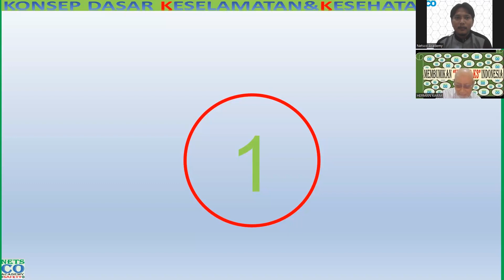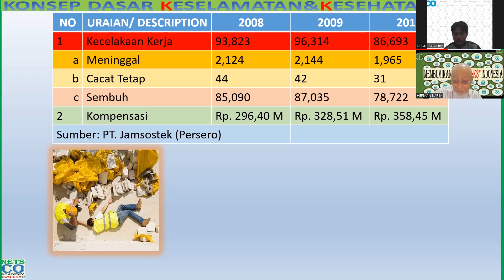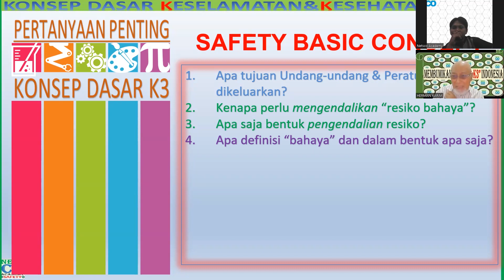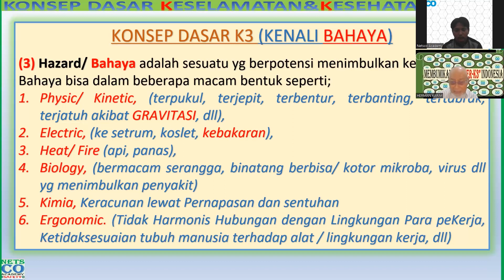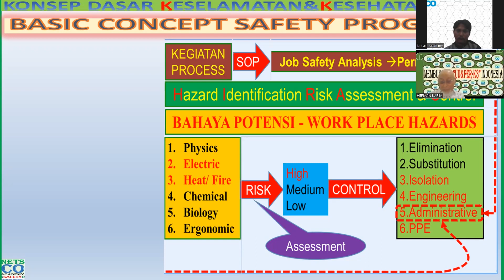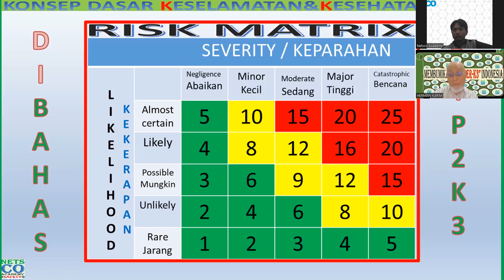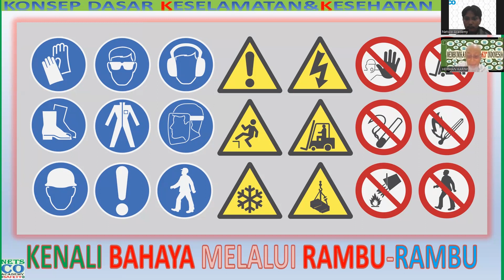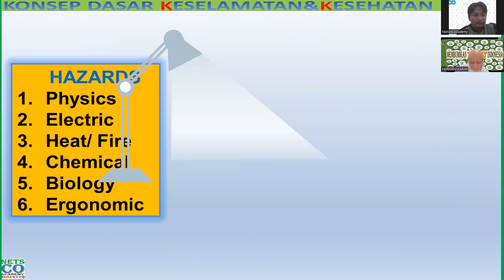Konsep Dasar K3 (Part 1 of 7)